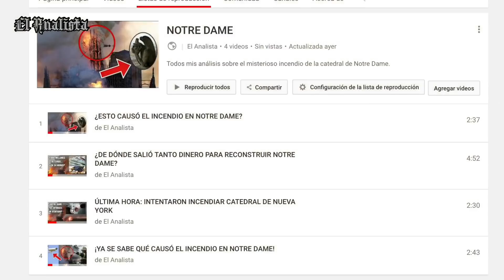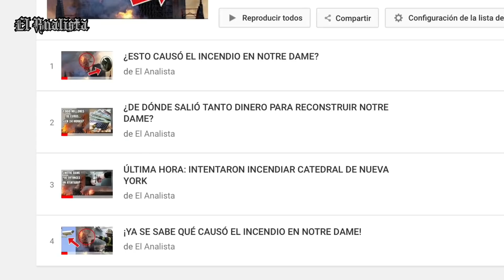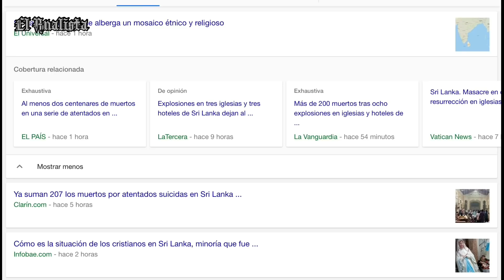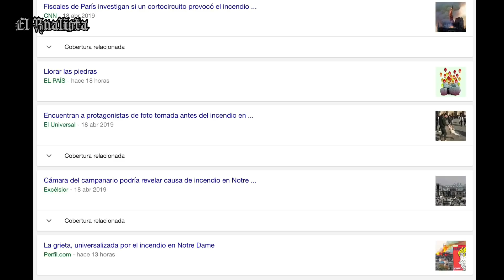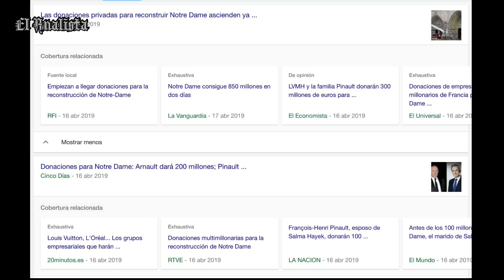LO QUE REALMENTE SUCEDIÓ EN NOTRE DAME (PRUEBAS)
Las pruebas desmienten la versión del gobierno francés.